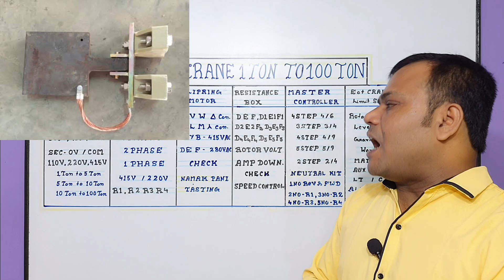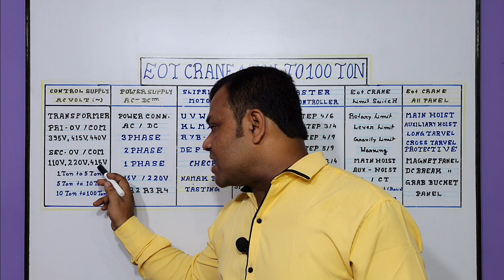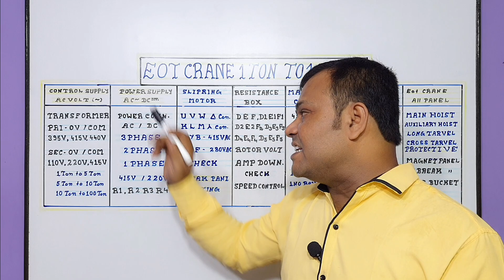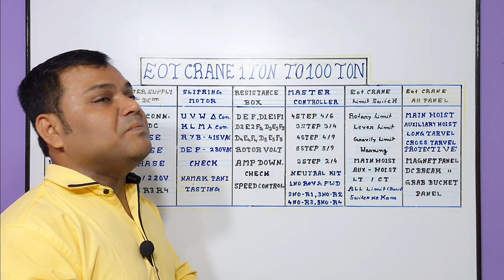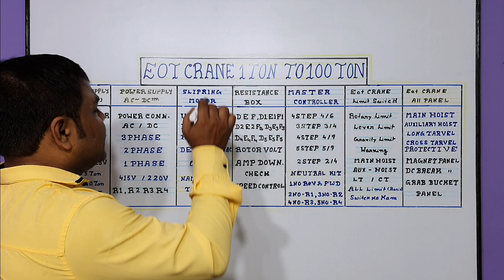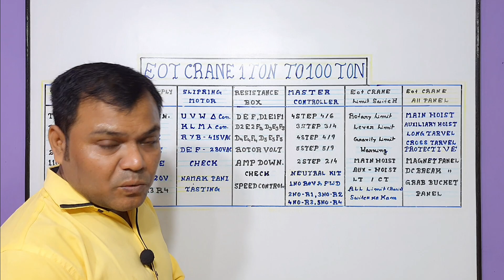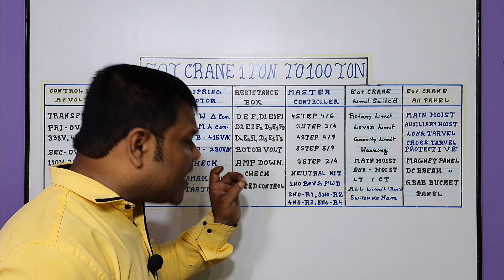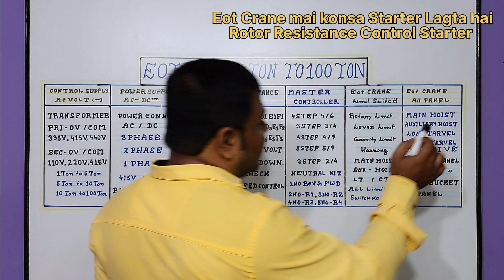Eot Crane Basic Knowledge Explain in Hindi | Eot Crane Interview Questions Answer | Eot Crane Fault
about this video :
Dosto Aaj ki is video me maine Aapko Eot Crane ka Basic Knowledge and Fault is ke bare me baat ki hai ummeed hai aapko ye video bhuat pasand aayega Thanks you so much.

Phone Call : 11AM to 5PM